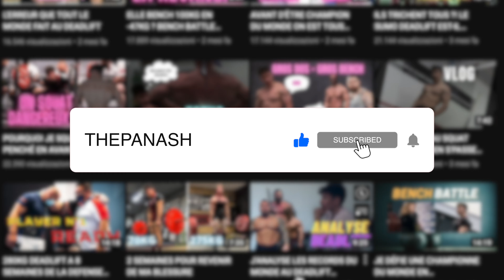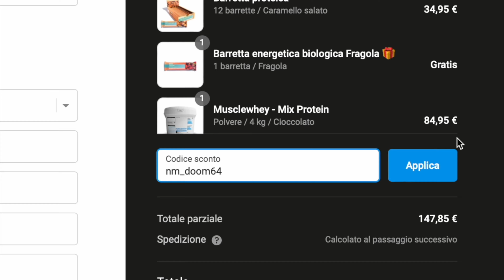VADO A PARIGI A CONOSCERE IL POWERLIFTER FRANCESCE PANASH con AURORA LA TORRE